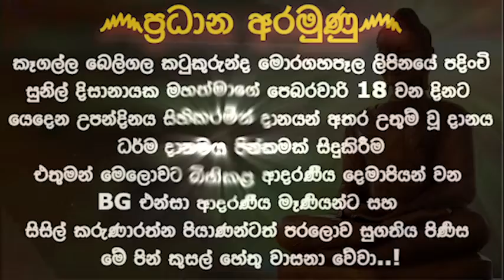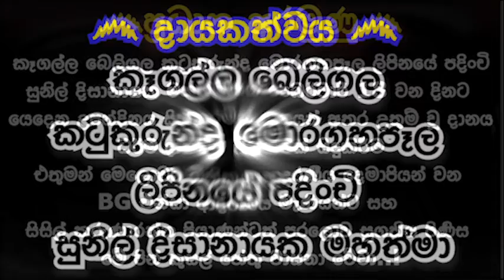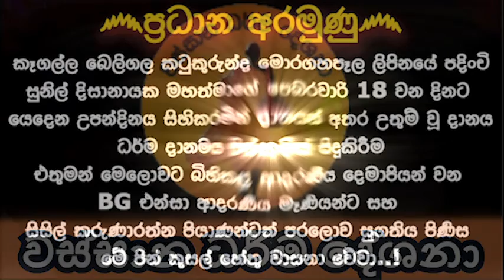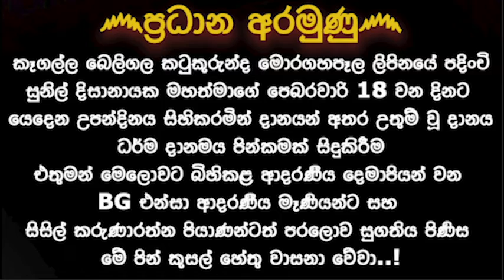පරන දේවල් ගැන තාමත් පසුතැවෙනවද ? මිනිත්තුවක් අහන්න | GALIGAMUVE HIMI@wassanadarmadeshana9842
දායකත්වය අරමුණ෴
  කෑගල්ල බෙලිගල කටුකුරුන්ද මොරගහපෑල ලිපිනයේ පදිංචි සුනිල් දිසානායක මහත්මාගේ පෙබරවාරි 18 වන දිනට යෙදෙන උපන්දිනය සිහිකරමින් දානයන් අතර උතුම් වූ දානය ධර්ම දානමය පින්කමක් සිදුකිරීම.

එතුමන් මෙලොවට බිහිකළ ආදරණීය දෙමාපියන් වන BG එන්සා ආදරණීය මෑණියන්ට සහ සිසිල් කරුණාරත්න පියාණන්ටත් පරලොව සුගතිය පිණිස පින් අනුමෝදන් කිරීම.

   මෙම ධර්ම දානමය කුසලයේ ආනුභාවයේ බලයෙන් සුනිල් දිසානායක මහත්මාට මෙම ගෞතම බුද්ධ ශාසනයේ යෙදීම චතුරාර්ය සත්‍ය ධර්මය අවබෝධ වී සසරින් එතෙර වීමට මේ පින් කුසල් හේතු වේවා...!

දේශකයාණන් වහන්සේ වන අතිපූජනීය ගලිගමුවේ ඥානදීප ස්වාමීන්වහන්සේ ඇතුළු මහාසංඝරත්නයටත් සෙත් ප්‍රාර්ථනා කිරීම.

දයාබර බිරිඳ අජන්තා නන්දනී මහත්මියට සහ ඔමිර ජනාන්දිත් දිසානායක පුතුටත් සෙත් පතා ආශීර්වාද කිරීම.

සුනිල් දිසානායක මහත්මාගේ සහ ආදරණීය බිරිඳගේ දෙමාපියන් ඇතුළු සසර පුරා ජන්මය ලබාදුන් සියලුම මවුවරුන්ටත් පියවරුන්ටත් මේ පින් අනුමෝදන් වේවා...!

අධ්‍යාපන ලබන සියලුම දූදරුවන්ට සෙත් ප්‍රාර්ථනා කිරීම.

ගයාන් දුෂ්‍යන්ත මහත්මා ඇතුළු වස්සාන ධර්ම දේශනා youtube නාලිකාවේ කාර්යමණ්ඩලයටත් සෙත්පතා ආශිර්වාද කිරීම.

ලෝක වාසී සියලුම සත්වයන්ට කායික මානසික නිරෝගී භාවය සමඟ උතුම් වූ ධර්ම ඥානය පහළ වීම පිණිස මේ පින් අනුමෝදන් වේවා...!

සියලු ලෝක සත්වයන්ට ඉතාම ඉක්මන් භවයකදීම උතුම් වූ නිර්වාණය අවබෝධ වේවා..!